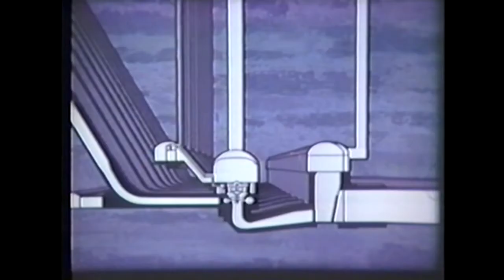Labrador Heritage Minutes: Churchill Falls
Music by Gary and Jennifer Mitchell. "Liberty Two-Step." Finding Our Way Back Home, 2008. The Labrador Heritage Minutes celebrate our history and bring archival media to the public view. Each short video is a tiny glimpse into Labrador Institute collections and research. Come visit us to see more! Created by Morgon Mills and Jared Knight-Fudge for the Labrador Institute of Memorial University, 2016.